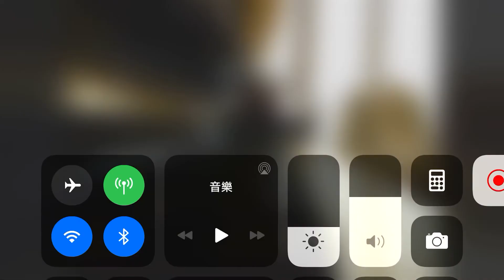美麗的夕陽 - 交響情人夢